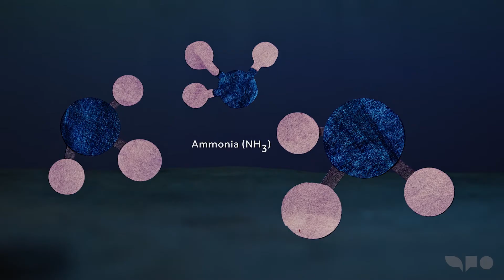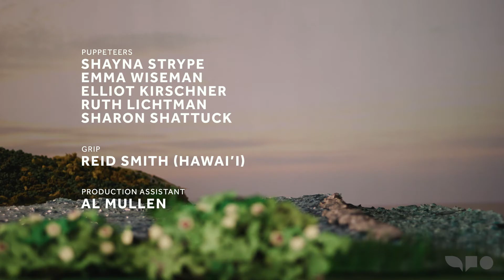Nitrogen Cycling by Microbes in Native Hawaiian Culture | Decoding Ancestral Knowledge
Hawaiian microbiologist Kiana Frank takes us to a sacred fish pond and explains how traditional knowledge and microbiology can work together to help us understand how to care for and manage the land.

~ About the Film: Decoding Ancestral Knowledge ~

Enter the captivating world of scientific exploration through the lens of Kiana Frank who is a proud NativeHawaiian and microbiologist. Her unique journey intertwines traditional wisdom with the latest molecular techniques, casting light on the intricate interactions between microorganisms and the environment they inhabit.

It is within the ancient oral narrative of Meheanu, a revered goddess, that Kiana finds a clue about nitrogencycling in fishponds—a pivotal ecological process orchestrating the relationship between microorganisms, plants, and fish.

Kiana's groundbreaking research takes an unexpected twist as she unveils a hidden gem concealed within this age-old tale: the revelation that the hau plant's color serves as a dependable indicator of nitrogen levels. This revelation holds profound implications for the management of Hawaiian fish ponds, providing a fresh perspective on the preservation and nurturing of these ecosystems.

By embracing her Native Hawaiian heritage and its oral traditions, Kiana broadens our concepts of who is a scientist and how science unfolds. Her work stands as a testament to the wealth of indigenousknowledge in understanding the natural world.

~About the Science Communication Lab~

We are a non-profit organization of scientists and filmmakers collaborating on documentaries in order to build a more scientifically-engaged society.

~ Credits and Resources ~

Directed by Ruth Lichtman & Sharon Shattuck

For full credits and more resources, please visit the film's